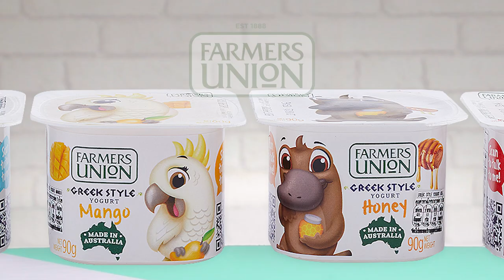PinkpunchSmoothies สูตรเด็ด ทำง่าย สไตล์ "อ.ยิ่งศักดิ์"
Pink punch Smoothies

สิ่งที่ต้องเตรียม Pink punch Smoothies
Farmers Union Kids (Strawberry)              180  กรัม
สตรอเบอร์รี่แช่แข็ง                                        250  กรัม
สตรอเบอร์รี่สด กีวี่สด บลูเบอร์รี่สด มะม่วงสุกแช่แข็ง และมะพร้าวสไลด์อบ สำหรับตกแต่ง

วิธีทำ Pink punch Smoothies
1. นำ Farmers Union Kids (Strawberry) ใส่ลงในโถปั่น ตามด้วยน้ำผึ้ง สตรอเบอร์รี่แช่แข็ง ปั่นจนส่วนผสมเนียนเป็นเนื้อเดียวกัน
2. เทส่วนผสมในภาชนะ ตกแต่งด้วยสตรอเบอร์รี่ กีวี่ บลูเบอร์รี่ มะม่วงสุกแช่แข็งและมะพร้าวสไลด์อบ

▲Line @yingsakfood